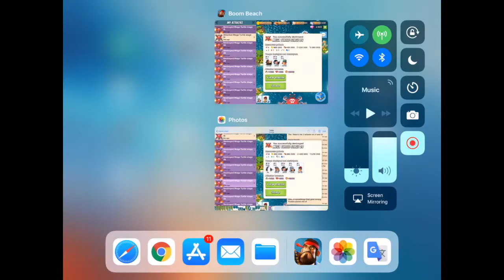Boom Beach - Mega Turtle Stage 26 HZ (Solo)